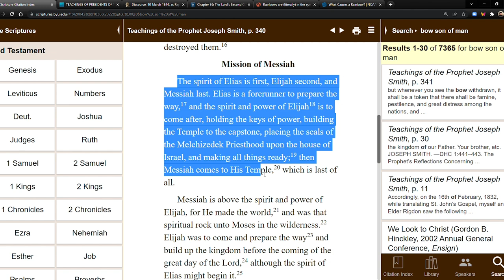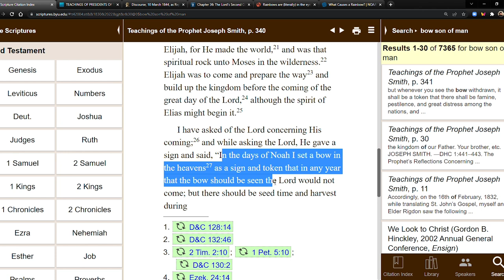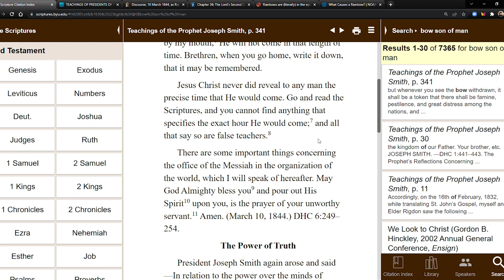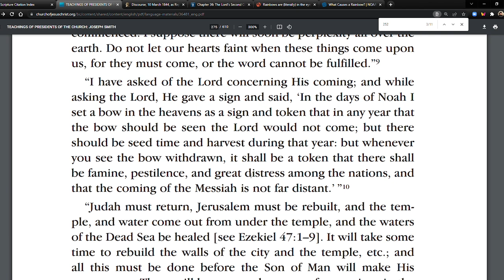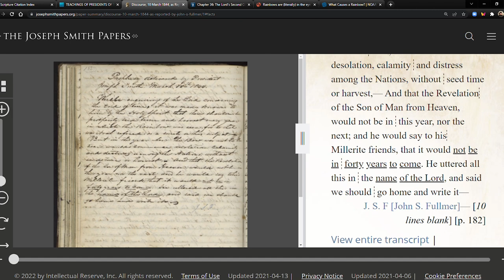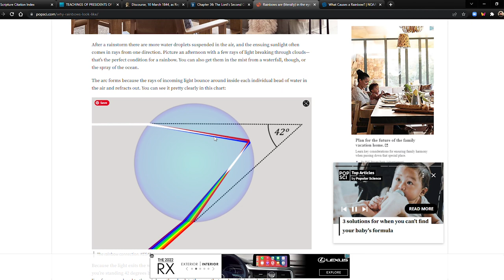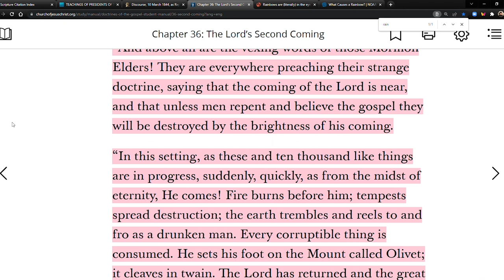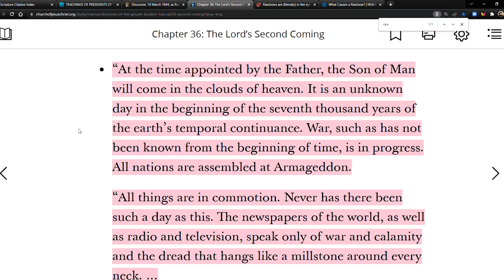The Rainbow Prophecy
Teachings of the Prophet Joseph Smith, p. 341

TEACHINGS OF PRESIDENTS OF THE CHURCH: JOSEPH SMITH (Page 252)

Discourse, 10 March 1844, as Reported by John S. Fullmer

Rainbows are (literally) in the eye of the beholder